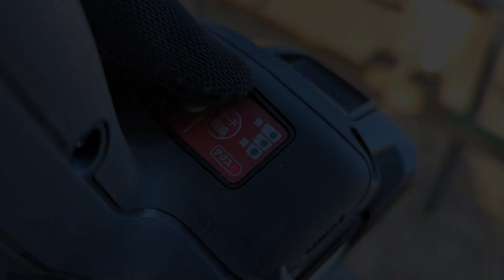Powerful and precise, all new 18V Cordless Impact Driver DID183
KYOCERA 18V Cordless Impact Driver DID183
・Compact and high-power Segmented Core Brushless motor
・4-mode change for versatile operations
・Unique shape of the groove on the camshaft effectively reduces "cam-out, the driver bit slipping out of the screw head.
・Needle bearing minimizes the wobbling of the driver bit for greater precision with high durability.

[Specifications]
Capacity: Screw M4-M8, Bolt M5-M16, High strength bolt M5-M14
Max. torque: 180 Nm
Rotation speed: 0 - 3,200 rpm (High mode)
Impact rate: 0 - 4,100 bpm (High mode)
Weight: 1.6 kg with 5.0Ah battery
Dimension: 118.7 x 81 x 247.8 mm (with 5.0Ah battery)

About Us
KYOCERA Industrial Tools Corporation is a Japanese power tools manufacturer. We joined the KYOCERA Group in 2018 from its predecessor, RYOBI Limited's Power Tool Division.
Since our establishment in 1968, we have been developing our power tool business to realize "Comfort" for each and every user. Our headquarters are in Hiroshima, Japan.

About KYOCERA
KYOCERA Corporation is a Japanese ceramics and electronics manufacturer with headquarters in Kyoto, Japan.